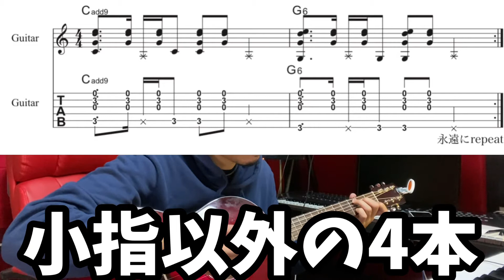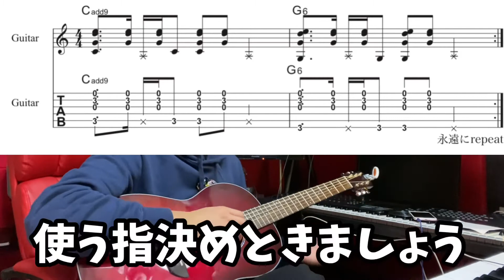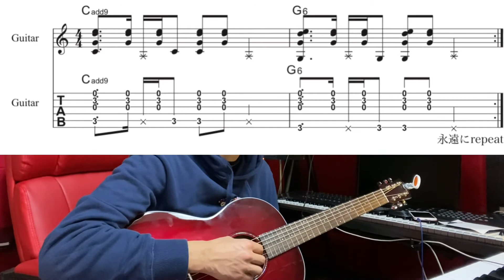あまーーーいギター Vo.2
つっつがひたすら甘いギターを練習する動画です。

坂本クリニック

17認証ライバー　tuttu_i